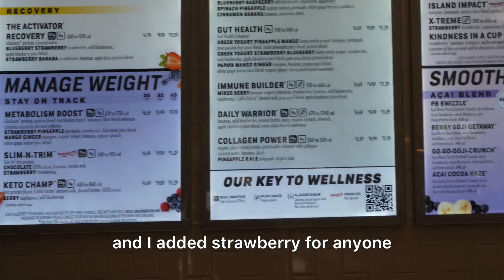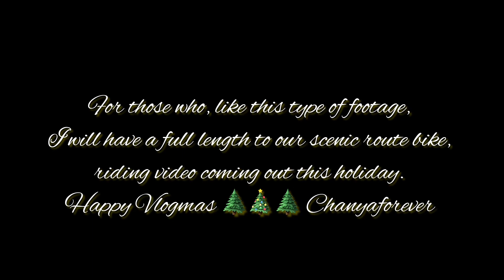Vlogmas; weightloss, smoothie, cardio, biking, beach and bike tour. Lets go!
Hey y’all, I wanted to link the items separately but editing videos everyday for Vlogmas has taken the front seat!
Thanks for shopping using my link.
The more likes a video gets, the more I know that you guys prefer that type of content.
Happy Holidays,
Chanya